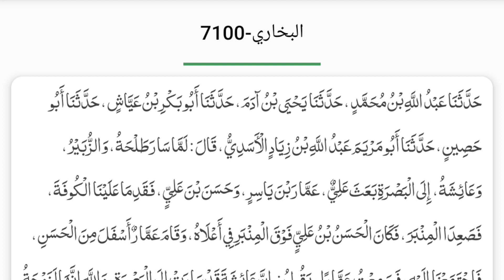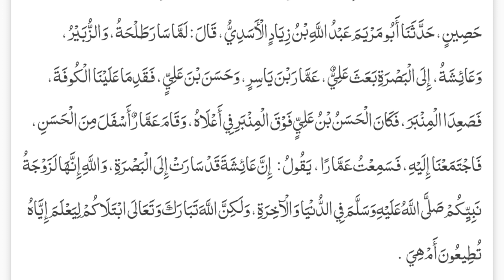(19) Muntakhab Ahadees. Bukhari No 7100. Inamur Rahman Yazani